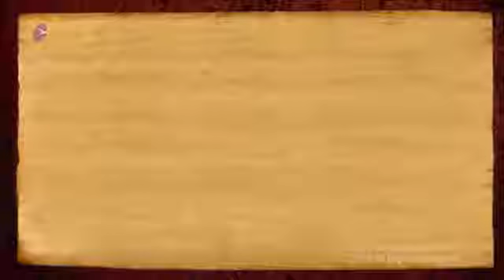Ma Nithya Mukthikananda BALI Inner Awakening 2013